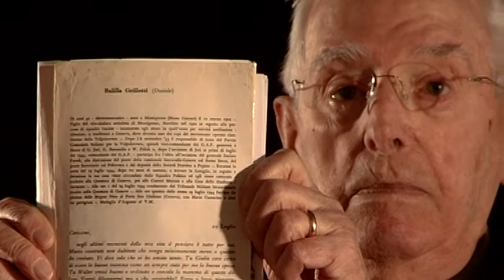VALTER GRILLOTTI ESPERIENZA PARTIGIANA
Intervista realizzata a Valter Grilloti da Diego Scarponi circa l'esperienza partigiana pubblicata il 09 febbraio 2015.

Nacque a Genova il 10/11/1928 in un ambiente antifascista.

Il nonno, vicesindaco di Montignoso, fu colpito dalle squadracce antifasciste e dopo 7 mesi morì.

La mamma e 6 fratelli si trasferirono a Genova-

Il padere nel 1934 si iscrisse al movimento comunista. Visse quindi in un ambient politico ben determinato. Il padre gli fece ascoltare radio clandestine e francesi che erano pià veritiere di quelle italiane